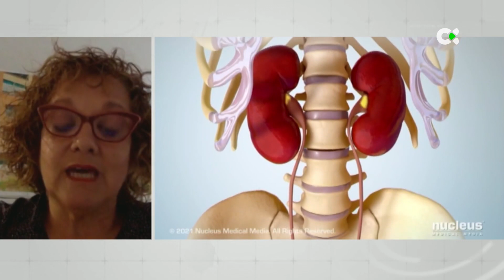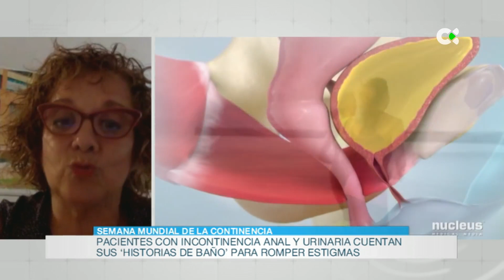Consejos para evitar la incontinencia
Cada vez se habla más de la incontinencia, pero aún sigue siendo una patología silenciada. Solo un 30% de las personas que padecen incontinencia anal o también urinaria la consultan con su médico. Aprovechando que se celebra la Semana Mundial de la Continencia hemos abordado una patología que afecta enormemente a la calidad de vida de las personas que la padecen. Nos ha acompañado Ángeles Roca, Presidenta Asociación Incontinencia Anal (Asia)